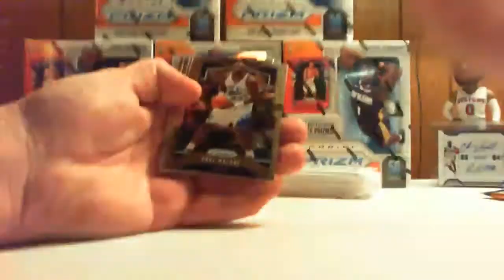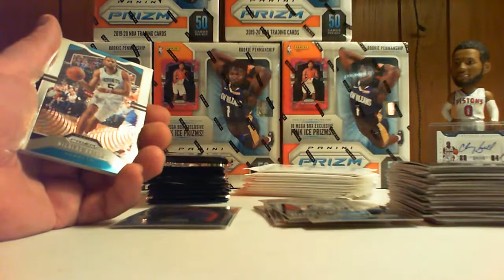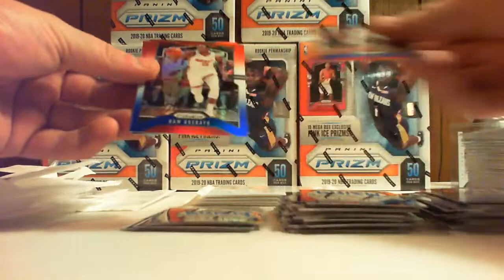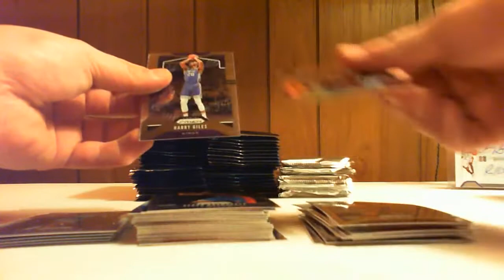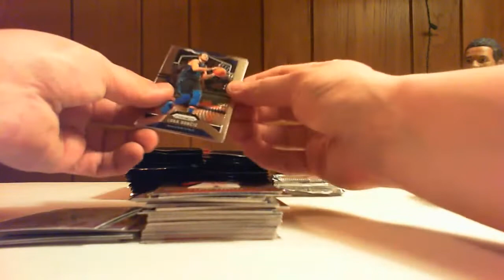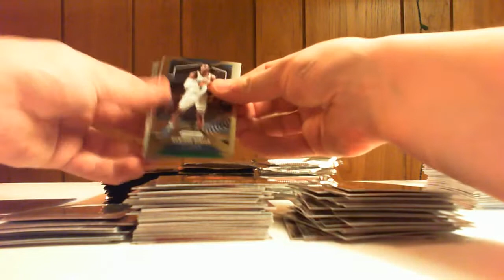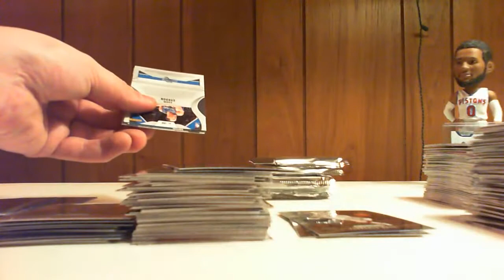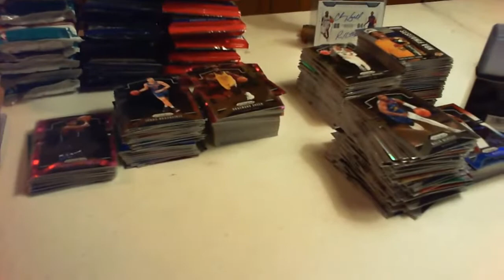TheTCGbrothers 1st Break Ever!! Prizm 5 Mega Box 10 Cello Pack Break